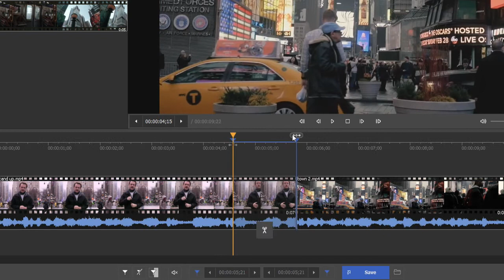Video Splitter 7.3 - New timeline